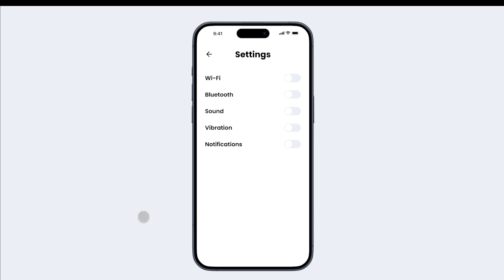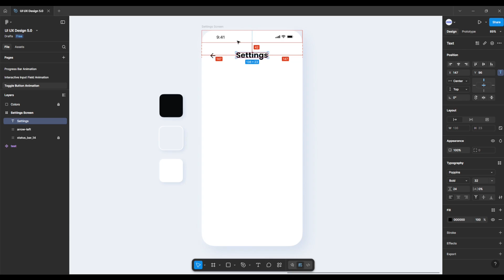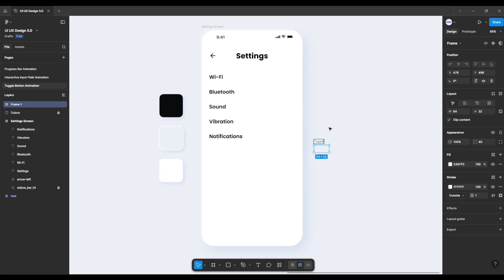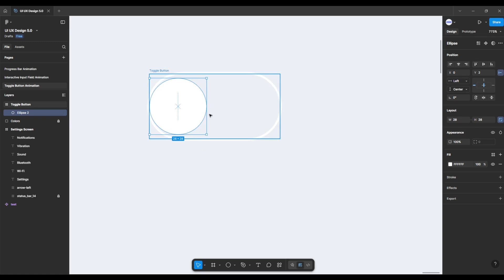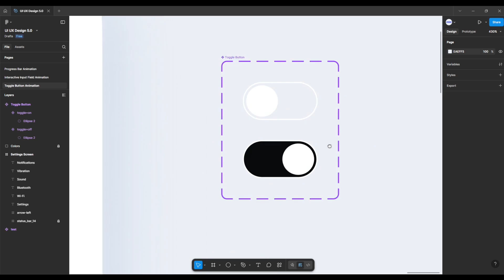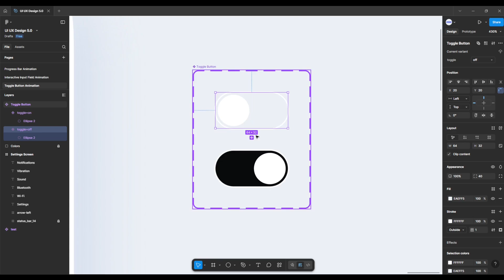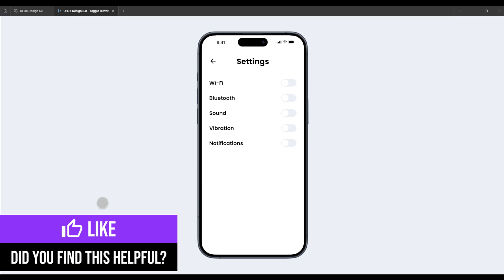Toggle Button Animation for Mobile Settings Screen - Figma Tutorial 2025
Learn how to design a smooth toggle button animation for a mobile app settings screen using Figma.

In this step-by-step tutorial, we’ll show you how to create an interactive toggle with smart animate transitions for Wi-Fi, Bluetooth, Sound, Vibration, and Notifications options - perfect for modern UI/UX design projects in 2025.

Whether you're a beginner or experienced designer, this tutorial is crafted to help you build sleek UI components.

✨ What you'll learn:

- How to design a modern settings screen layout
- Creating an interactive toggle button with smart animation
- Using Figma variants and prototyping effectively

📚 Key Topics:

- Create a mobile settings screen
- Add and style title and icons
- Build toggle button using frame and ellipse
- Use Figma variants for toggle states
- Animate toggle button with Smart Animate
- Position toggles in list layout
- Preview and test toggle button interactions

⏱️ Chapters:

00:00 - Introduction
00:24 - Create Settings Screen
02:15 - Create Toggle Button Frame and Ellipse
03:44 - Create Component and Add Variants
04:56 - Prototype Toggle Interactions
05:40 - Position Toggle Buttons
06:25 - Final Presentation